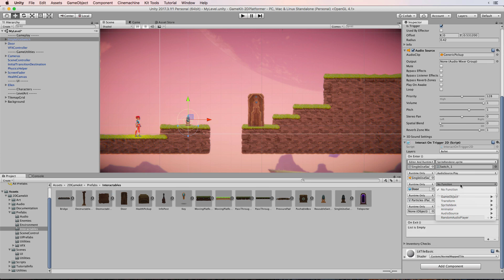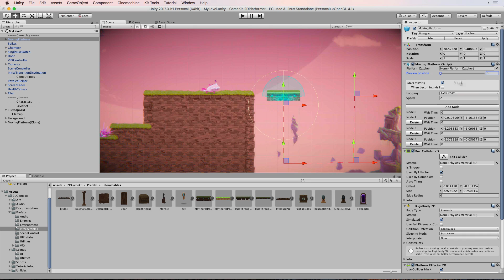Introducing.. The 2D Game Kit!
We're thrilled to announce our latest free package for game designers, teachers and students alike - the 2D game kit. A set of tools, mechanics and assets to make your own 2D platformer game without writing code, along with a ready-made game using the kit for you to learn from.
Download the 2D Game Kit from the Unity Asset Store

Give us feedback on the 2D Game Kit on our dedicated forum thread